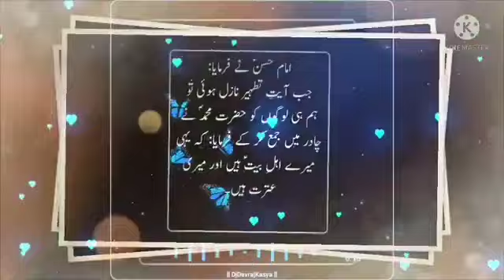Imam Hassan Mujtaba | Hassan Ibn Ali | Wiladat Imam Hassan | 15 Ramazan